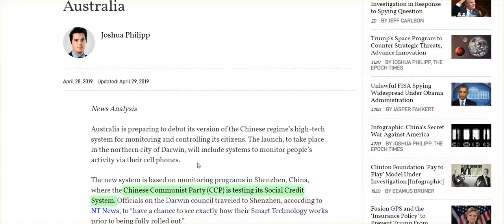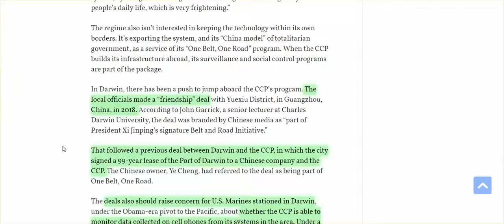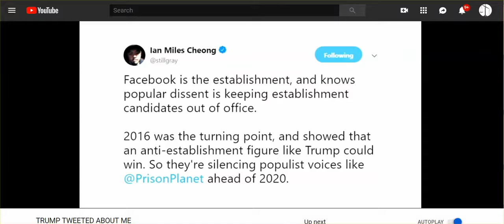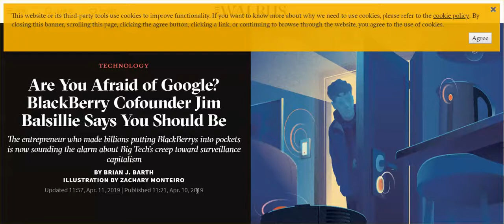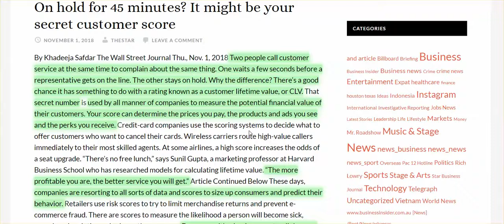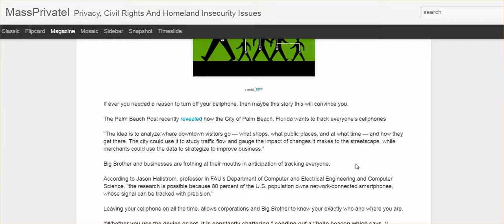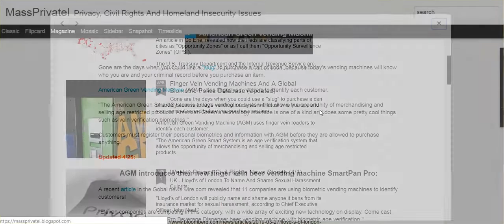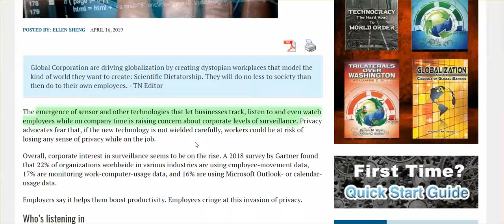Aussie's Adopts China's Social 'Trust' Credit System, & What Americans Don't Know - It Operates Here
Plz Share This Information!!